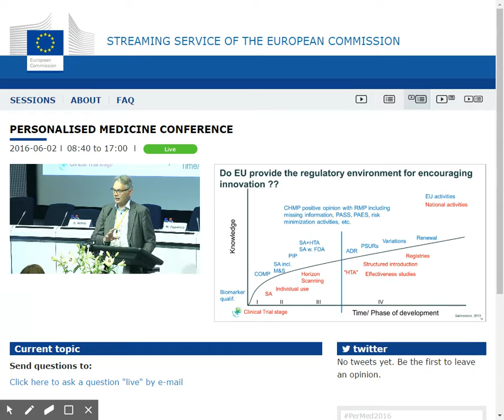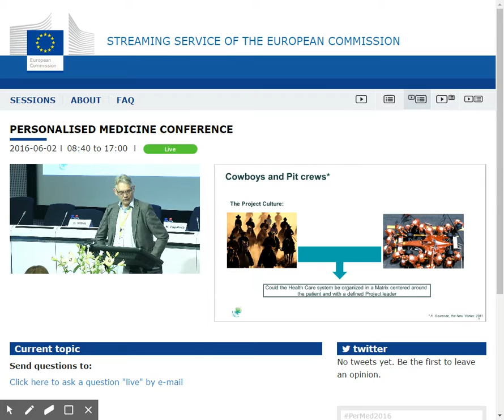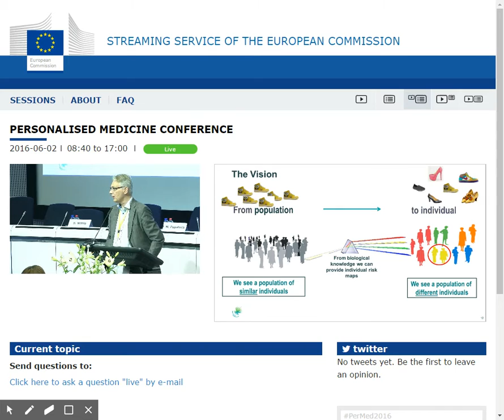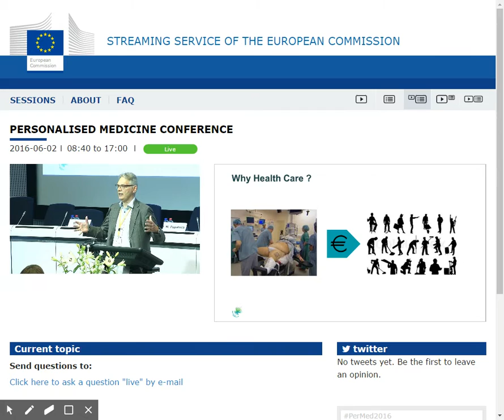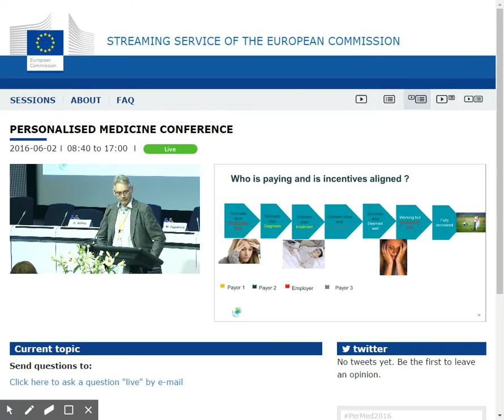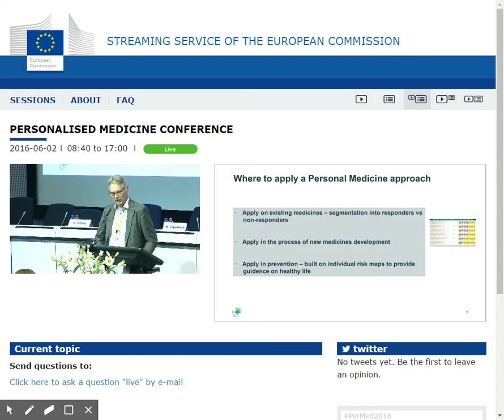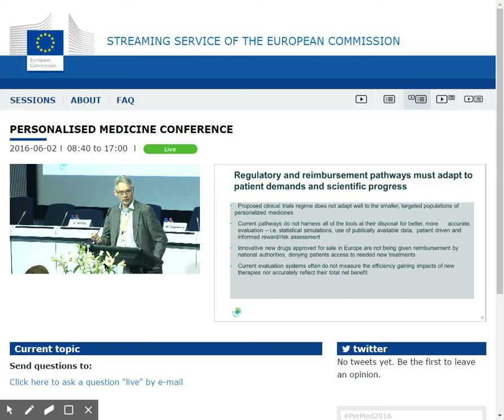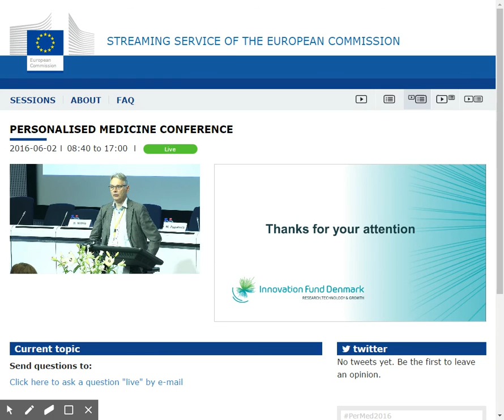European Union Personalised Medicine Conference, Peter Høngaard ANDERSEN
DAY two, Keynote session, Lecture Peter Høngaard ANDERSEN (Innovation Fund Denmark, Denmark), Brining innovative personalised medicine approaches to the market: lessons learned and future challenges